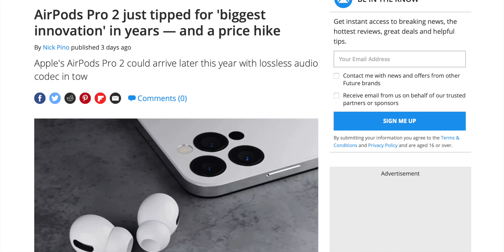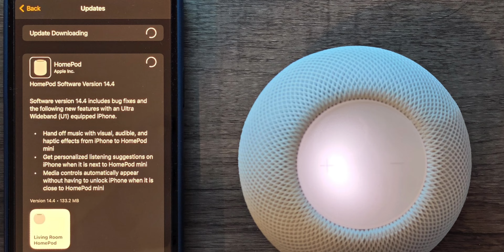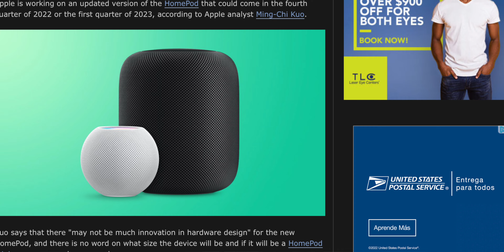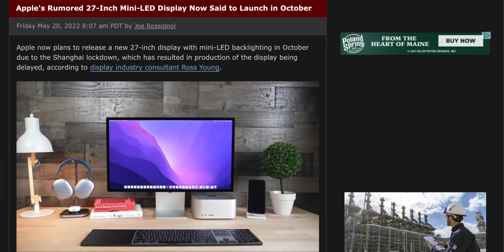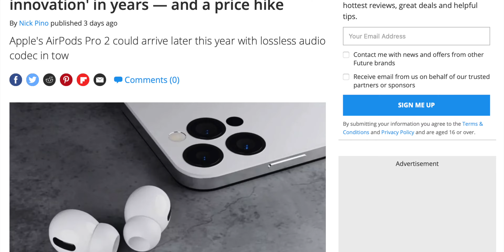HomePod 2 - Don't Expect a Game Changer...